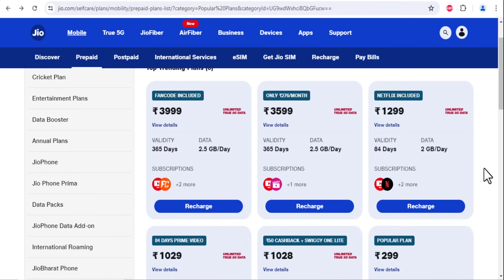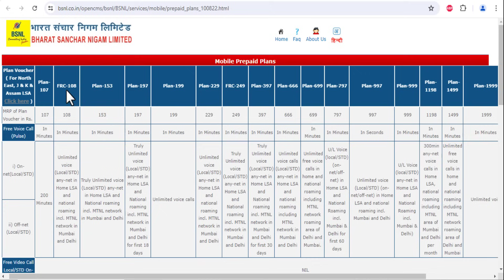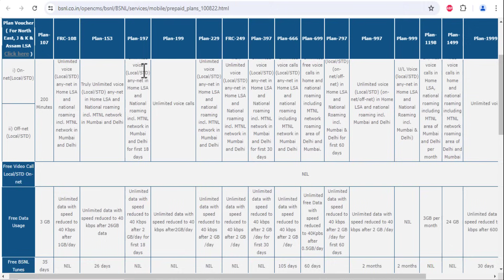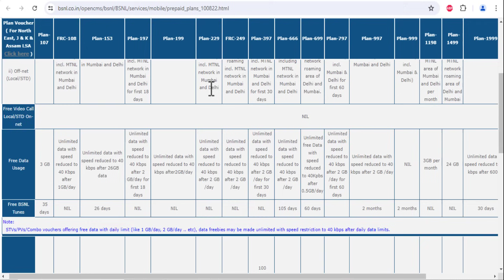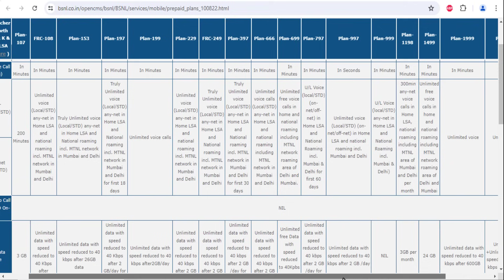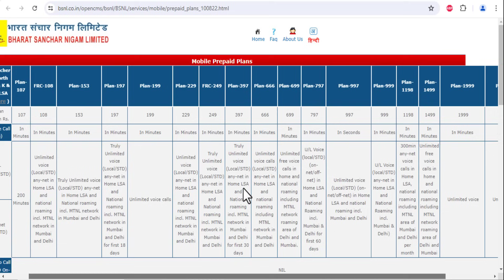BSNL 4G Prepaid Recharge Plan in WB 2024 || How to get BSNL New 4G Sim Card or Port from Old Sim